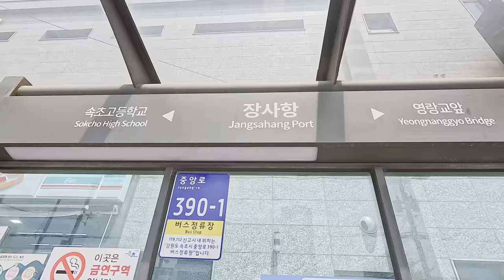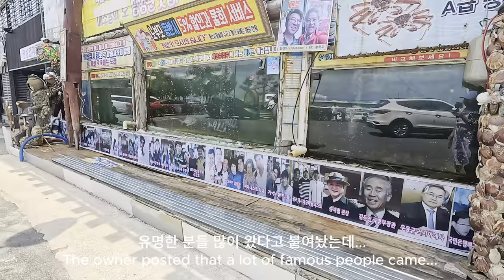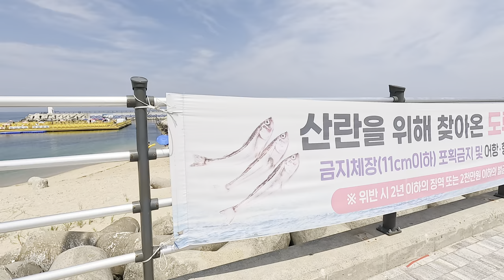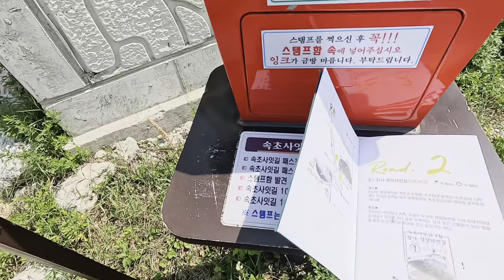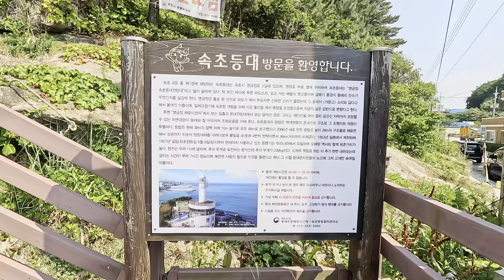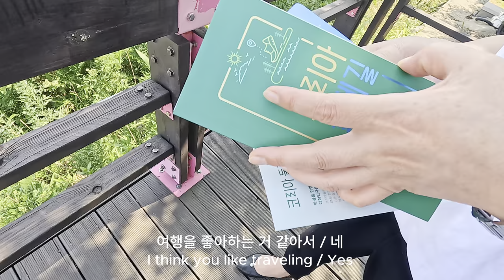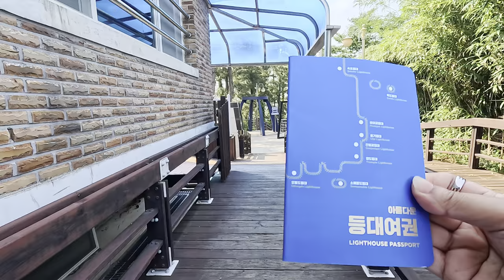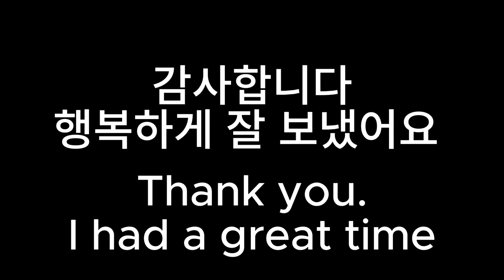11. 속초 한달 살기: 혼자 속초사잇길 중 2길 장사영랑 해변길 걷기 - Living in Sokcho for a month. 11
오늘은 속초 사잇길 중 2길인
장사영랑 해변길을 걸었습니다.
이곳에서의 행복이 전해지시길 바라며...
Today, we're going to take the 2nd street of Sokcho
I walked the beach road with Jang Sa-yeong.
I hope that happiness will be conveyed here...
Stay healthy and happy always!!!